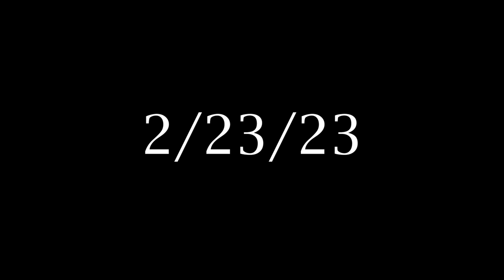A Dashing Arrival [Movie Trailer] (2023)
On February 23rd of 2023, our whole lives changed when one little boy ushered in an afternoon of improbable proportions.

This is the story of a warrior known as Sheyenne who fought thrift through what many believed to be impossible. And in the end, she held the grandest prize of them all!